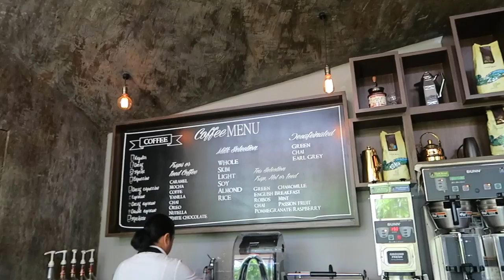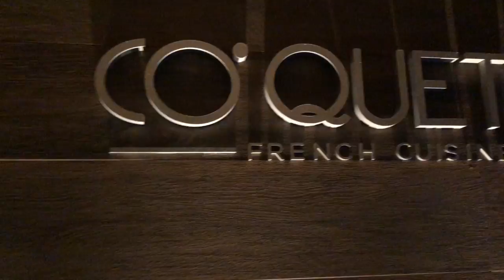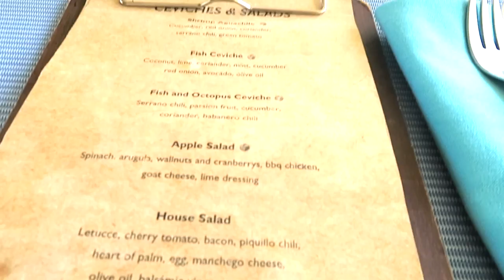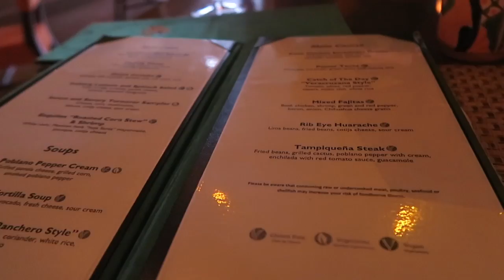Breathless riviera PART 2. Days 2 and 3 . More to come soon !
Welcome to today’s video! This it is our Second and third day in Mexico on our seven night trip. Come back soon I’ll be posting the rest of our trip and a couple more videos.

Our first Mexican trip is linked down below, and then after that I also shared our Tennessee trip if you want to check them out .Come back soon because I’ll start posting the rest of this Mexico vacation within the next week :)

Become part of OUR YouTube FAMILY !

*** I can also be found on Instagram***
Valerie Kathmann

Check out some of my other videos listed below!

▶️valentine imperial for my 40th part 1 , with our first two day and a room tour

▶️fun with me and boys , baking , Easter eggs , parade together , and my easter basket haul for them

▶️Gavins 12th golden birthday

▶️Shopping Haul , boys room tour
://youtu.be/xtl2SZKepms